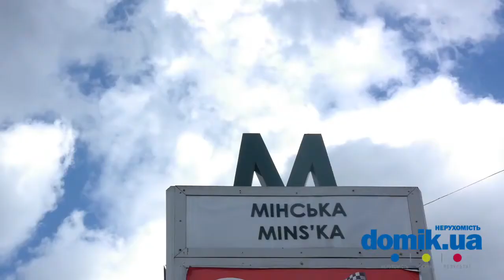Оболонский пр, 9А Киев видео обзор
Проспект Оболонский, 9-А.
9-ти этажный, панельный дом, 1982 года постройки. Три имеющихся входа в парадное поддерживаются в удовлетворительном состоянии. Стальные, входные двери оснащены домофонами и контролируются консьержами.  Во дворе нет места для парковки автомобилей. Прямо у здания находится детская площадка и небольшой скверик. Напротив дома общеобразовательная школа, а совсем не далеко есть детский садик. Рядом есть большой торгово-развлекательный комплекс «Dream Town», который включает в себя множество объектов инфраструктуры, отвечающих самым последним требованиям.  Кроме этого, недалеко расположена поликлиника. Дом находится между станциями метро «Оболонь» и «Минская». Состояние дома удовлетворительное.